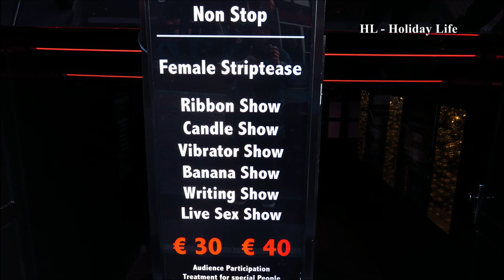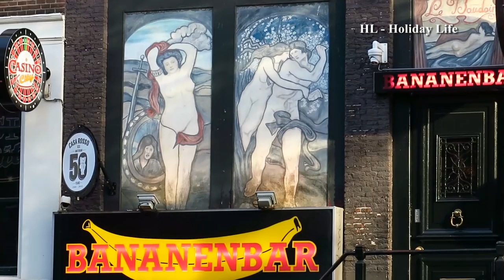Red Light District Amsterdam